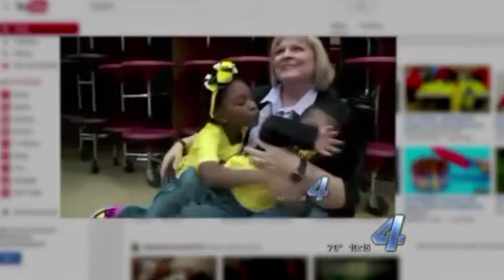Oklahoma girl goes viral with 'Lemonade For Love'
6-year-old A'Layah Robinson turns life¿s lemons into 'Lemonade for Love'.